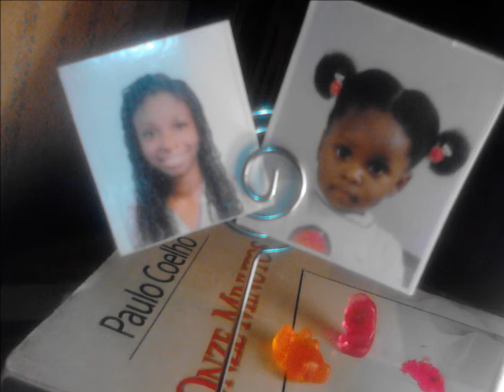Monjane video TCE